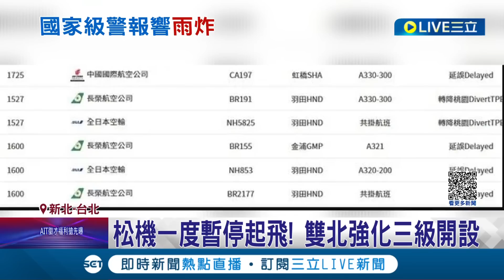雨彈開炸! 13個縣市發布大雨.豪雨特報 民眾手機響起國家警報 三重.士林多處積水雙北慘釀多起意外│記者 陳亭汝 顧元松 孟國華│【LIVE大現場】20230630│三立新聞台